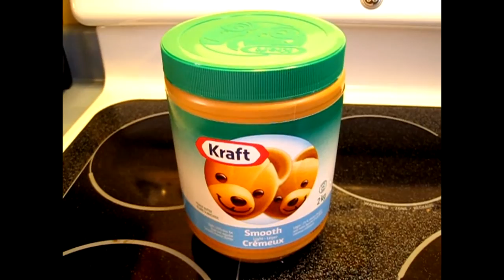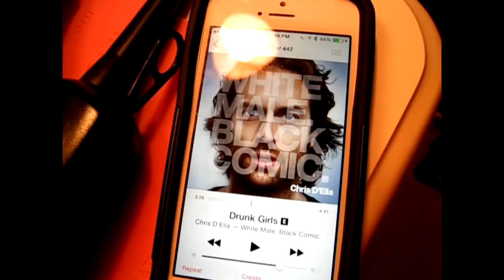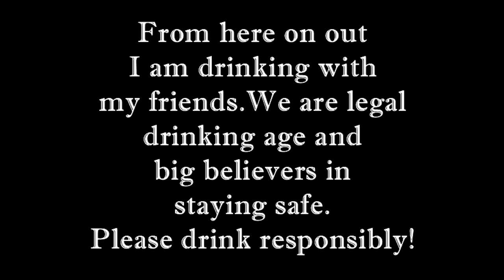VLOG: Almost in an accident, lots of Skipper & George Street!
Another vlog for you! Enjoy :)

The only place I could find online that sells the dress! (US & Canada)